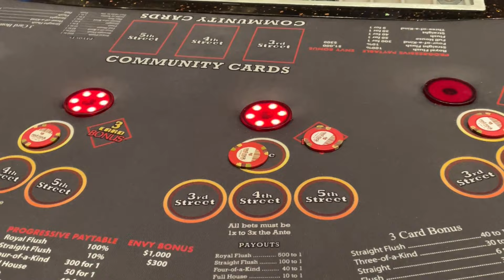Last Shot At Mississippi Stud After An Insane Hand!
Last Episode Of The Series, Let's Close It Out Right! Next Series On The Way With More Mississippi Stud! As always, we hope you enjoy this video, Cheers!